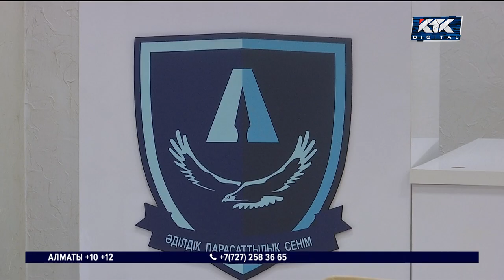К штрафам в полмиллиарда тенге приговорили коммунальщиков в Алматы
Руководство «Алматинских тепловых сетей» оштрафовали на 2 миллиарда тенге. Суд вынес приговор троим высокопоставленным коммунальщикам и директору строительно-ремонтной компании. Их признали виновными в серьезных коррупционных преступлениях.